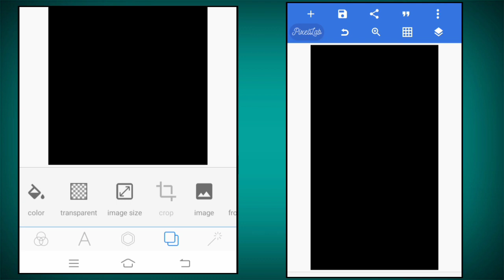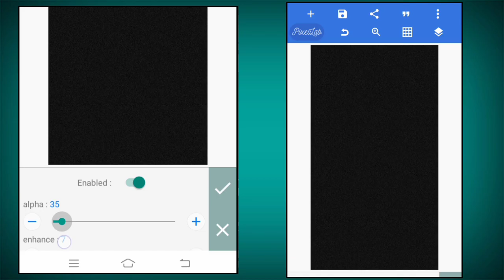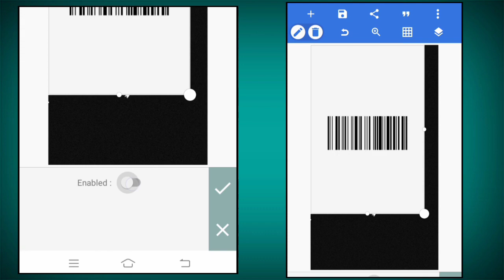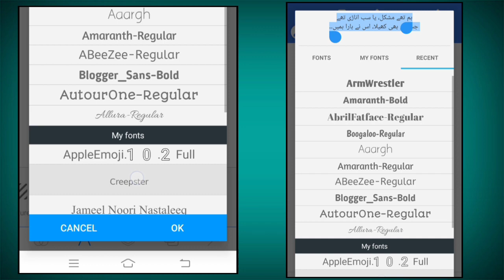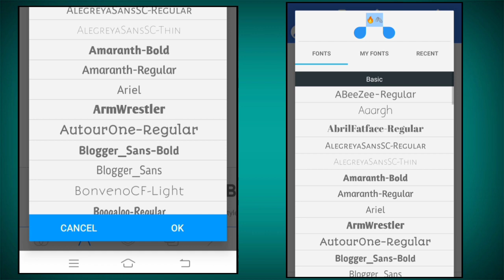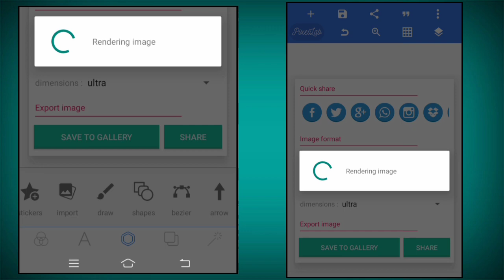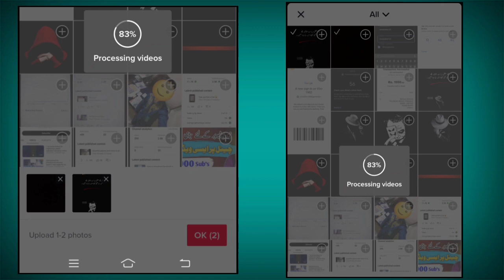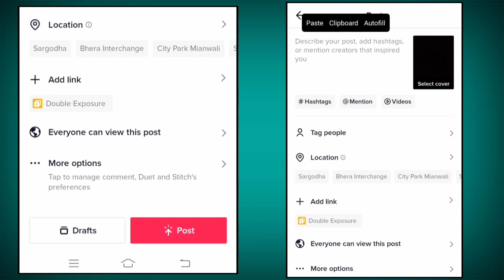How To Make Urdu Attitude Videos On TikTok || TikTok Py Double Exposure Wali Video Kaisy Bnain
Hi guys
Background Wallpaper For Poetry 👇
Black Background For Double On TikTok 👇
Barcode PNG 👇
Pinterest PNG Download Link 👇
▷ Cover Topics :
How To Make Urdu Attitude Videos On TikTok,
How To Make Urdu Poetry Videos on TikTok,
How To Make Urdu Attitude Videos,
How To Make Trending Urdu Poetry Videos On TikTok,
How To Make Trending Urdu Attitude Videos On TikTok,
How To Make Viral Urdu Attitude Videos On TikTok,
How To Make Urdu Poetry Editing on Tiktok,
How To Make Attitude Videos On TikTok,
How To Make TikTok Attitude Poetry Videos On TikTok,
TikTok Trending Attitude Video Editing Tutorial,
TikTok New Trending Urdu Attitude Video Editing,
TikTok Poetry Video Editing Tutorial,
TikTok Attitude Video Editing Tutorial,
How To Make Urdu Poetry Videos In Capcut,
How To Make Viral Poetry Videos In Pixallab,
How To Make Trending Double Exposure Urdu Videos on Tiktok,
Urdu Poetry Video Editing Tutorial,
Inshot Mein Double Exposure Video Kaisy Bnain,
Urdu Poetry Video Editing In Inshot,
Inshot Urdu Poetry Video Editing,
Inshot Poetry Video Editing Tutorial,
How To Make Urdu Poetry Videos In KineMaster,
Double Exposure Video Editing,
How To Make Poetry Video's On TikTok,
Shayri Wali Video Kaisy Bnain,
Urdu English Poetry Video Editing In Inshot,
Tik tok poetry videos editing,
Urdu poetry on tiktok,
Tik tok poetry videos,
How to write urdu poetry on tiktok,
How to make urdu poetry video on tiktok,
Tik tok par urdu shayari video kaise banaen,
TikTok New Trending Editing by Shaheen Tricks,

ᴘɪᴄᴛᴜʀᴇs : ᴘɪɴᴛᴇʀᴇsᴛ ᴀʟʟ ᴛʜᴇ ᴘɪᴄᴛᴜʀᴇs sʜᴏᴡɴ ɪɴ ᴛʜᴇ ᴠɪᴅᴇᴏ , ʙᴇʟᴏɴɢ ᴛᴏ ᴛʜᴇɪʀ ʀᴇsᴘᴇᴄᴛɪᴠᴇ ᴏᴡɴᴇʀs
🎶 ᴍᴜsɪᴄ ᴄʀᴇᴅɪᴛs : ɪ'ᴍ ɴᴏᴛ ᴏᴡɴᴇʀ ᴏғ ᴀɴʏ ᴍᴜsɪᴄ, ᴀʟʟ ᴄʀᴇᴅɪᴛ ɢᴏᴇs ᴛᴏ ᴍᴜsɪᴄ ᴀʀᴛɪsᴛs ᴛᴀᴋᴇɴ ʙʏ  NCS Music Use This Video :-
ErikLund_-_Summertime(Vlog_No_Copyright_Music)

ɪғ ʏᴏᴜ ʟɪᴋᴇ ᴛʜɪs ɢɪᴠᴇ ᴏɴᴇ ʟɪᴋᴇ ❤️ ᴀɴᴅ ᴅᴏɴ'ᴛ ғᴏʀɢᴇᴛ ᴛᴏ sᴜʙsᴄʀɪʙᴇ 🔔 ғᴏʀ ᴜᴘᴄᴏᴍɪɴɢ ᴠɪᴅᴇᴏs🔸